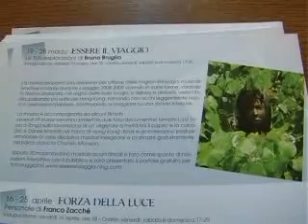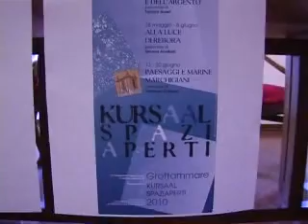Grottammare: al Kursaal parte spazi aperti 2010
Arte: al Kursaal di Grottammare parte spazi aperti 2010. Una serie di esposizioni per dar voce ai numerosi talenti del nostro territorio.